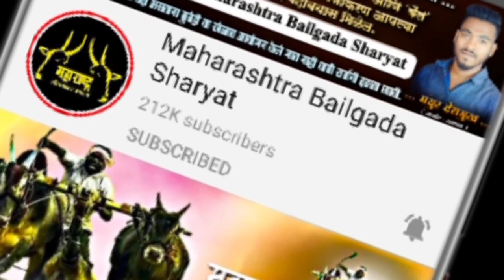आदत खोंड पब्लिक किंग "जंजिर" | विनोद दवणे पिसार्वे | ओवले मैदान | Maharashtra Bailgada Sharyat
विनोद भालचंद्र दवणे पिसार्वे यांचा आदत किंग 👑 जंजिर 👑.
कमी वयात आपल्या तुफान वेगाच्या जोरावर सध्या पब्लिक साईड ला पळून जो मुंबई गाजवत आहे असा हा आदत खोंड जंजिर.

⛔️ शर्यत नाद महाराष्ट्राचा Youtube Channel ⛔️

१) वडकी मैदान सेमी फायनल आणि फायनल

२) शिवसेना जिल्हाप्रमुख केसरी मैदान फायनल खेडशिवापुर

३) बैल घुसला डायरेक्ट मालकाच्या घरात 😳

४) हिंदकेसरी अदई चा पिंट्या

५) गावदेवी यात्रेनिमित्त बैलांची मिरवणूक

बैलगाडा शर्यत
महाराष्ट्र बैलगाडा शर्यत
छकड्याच्या जंगी शर्यती
शर्यत बैलगाडा
Bailgada Sharyat
Nad Ekach Bailgada Sharyat
BAILGADA SHARYAT
जंजिर
विनोद भालचंद्र दवणे
जंजिर बैल
जंजिर बैल बैलगाडा शर्यत
Adat King Janjir
Janjir Bail Bailgada Sharyat
Vinod Sheth Davane
Janjir Bail Pisarve
पिसार्वे बैल जंजिर
Bailgada Sharyat
Bailgada
Bailgada Song
Bailgada Sharyat Dj
Bailgada Serial
Bailgada Live
Bailgada Sharyat Live
Today
Bailanchi Sharyat
Bail
Bailpola
Bail Pola
Rahul Patil
Mathur Bail
Mathur 1001
Pandharisheth Phadke
बैलगाडा शर्यत
बैलगाडा
बैलांचे डॉक्टर
बैल पोळा
बैलगाडी शर्यत